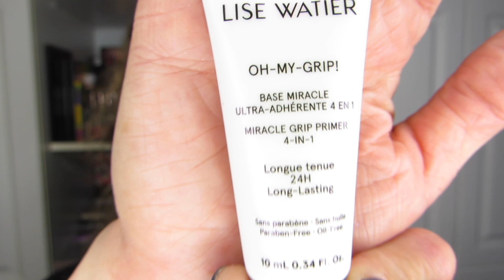Shoppers Beauty Boutique Points Haul — And It’s a Collab with Kara C!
I'm very excited to bring you another collab. This will be my second collab with the one and only Kara C, a fellow Canadian YouTuber from Ontario. We’re bringing you two examples of what a Shoppers Beauty Boutique Haul might look like when redeeming 200K in points for a value of $300 CAD in beauty products. I can’t wait to see what Kara has decided to add to her cart. Will there be any overlap? I can’t wait to find out!

A bit more about Kara: she loves colour and makeup of all types, from drugstore to ultra luxury. And she’s also a professional (she has a law practice and I’m a business consultant & kinesiologist by night). I highly suggest you go check out her channel. She produces a great deal of high quality content, from beauty to fashion and health, weight loss and fitness discussions too.

Hélène

Other Stuff:

The thoughts I express in this video are my own. I am not compensated to offer these opinions.

You are welcome to agree/disagree. All I ask is that you be respectful of the opinion of others so that we can all have some interesting and healthy discussion.

Products mentioned: Shoppers, Drug Mart, Beauty Boutique, makeup, skin care, Lise Watier, Advent Calendar, samples, minis, lipstick, lip gloss, liquid liner, felt tip, volatile, gourmand, sucre d’orge, lip liner, lip balm, bullet lipstick, mascara, Still, HUGE, Magnum, colour corrector, primer, perfume, Je Suis, I Am, perfume, 24 Beauty Surprises, advent calendar, Diamond Dreams, Blush & Glow, Eye Shadow, 9-pan, Lip Gloss, Universal, Oh-My_Grip, portfolio, colour corrector, Nude Vibration

Makeup & Skin Care I’m Wearing:

Skin Care: The Ordinary Glycolic Acid 7% Toning Solution, Kate Somerville Wrinkle Warrior, Kate Somerville Ceramides & Omegas Serum, OLE Henriksen Banana Bright Eye Cream

Face: Becca Velvet Blurring Primer, Elizabeth Arden Flawless Finish Ultra Smooth Pressed Powder in Light 02, Complexionista Boiing 1 as under eye concealer, Cover FX Moonlight cream highlighter, Milani Luminoso Blush, Smashbox Frankenshadow as bronzer & contour, Lancome Transluscent 100 Powder to set cream products

Eyes:
Primer: NYX Eye Shadow Base in 03, set with Desert/Wheat from the Smashbox Matte Exposure
Pür x Barbie Collab palette: Friendship in crease/outer lid/outer lower lid, Barista Ken on outer lid/outer crease, lower lid/lash line, Icon on lid to outer 2/3, Innovator as liner on lower lash line
Urban Decay Afterglow Highlighter in Sin on browbone
Liner: UD Zero UD on upper waterline, Clinique Pretty Easy on upper lash line
Mascara: Urban Decay Perversion
Brows: browluxe brow pencil in Taupe & ABH Clear Brow Gel
Setting Spray: Mac Fix+

Lips: Lise Watier Volatile Lip Liner and Lise Watier Sucre D’Orge Gourmand Lipstick by Lise Watier

Nails: Palm Springs and Gilded Goddess (ring finger topper only) by Ciaté

Hélène Massicotte
UW 810705
RPO MARION
Winnipeg, Manitoba
Canada
R2H 2B1